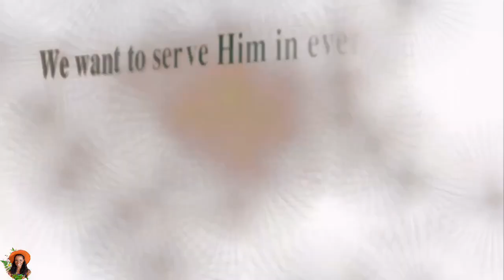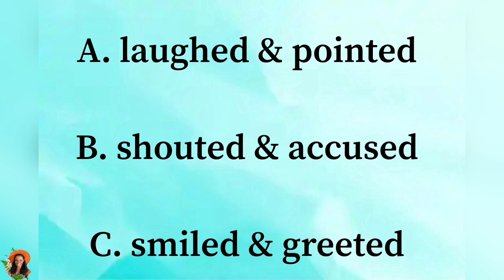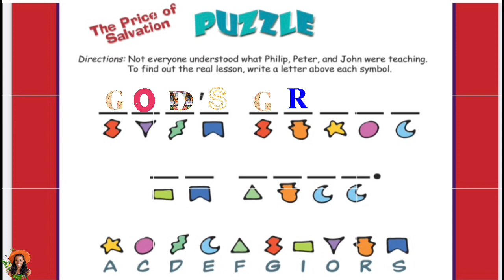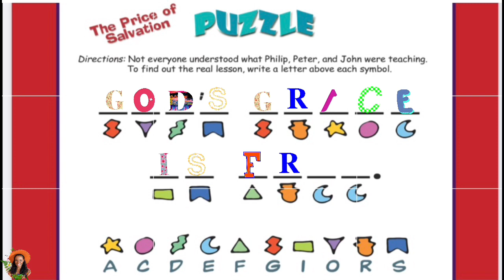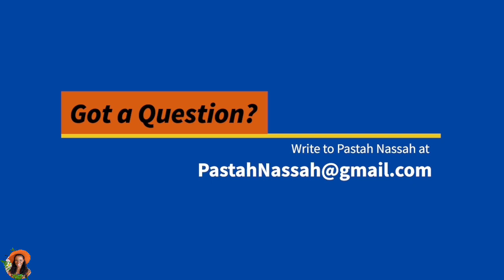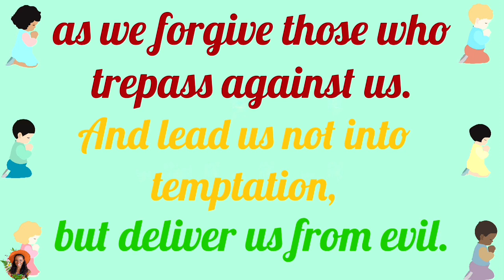📖 3rd Quarter Lesson 5, July 31st, 2021 Children Sabbath School “The Make Believe Christian”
This July 31st, 2021 “The Make Believe Christian” Aunty K Children Sabbath School has a Welcome, Opening prayer, Nhael’s Nature Nuggets, Sing-a-long time, Memory verses, Story-Hill, Quiz Kids, PuzzleFun, Object Lesson with Aunty Patti Pat, Ask Pastah Nassah, Crafty Craft with Aunt Polly,Takell’s Tasty Treats & Closing prayer.

Serve Him in everything ❤️

Wild about us ❤️

Mi lovem you Jesus ❤️